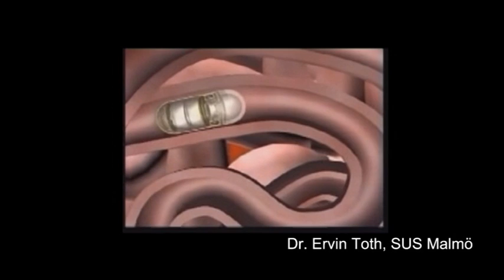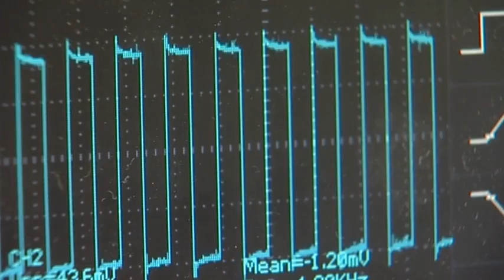Fängslande forskning på LTH: Trådlös Kommunikation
Forskare på LTH berättar om sin forskning inom trådlös kommunikation.

Fängslade forskning på LTH är en serie på 14 filmer som beskriver 14 högintressanta forskningsområden på Lunds Tekniska Högskola.